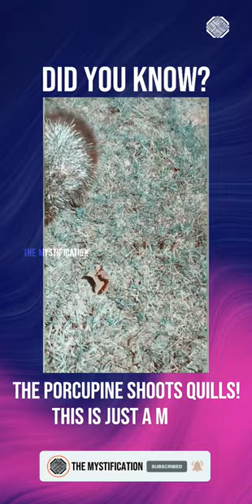Porcupine Attack!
©️: Deep Look